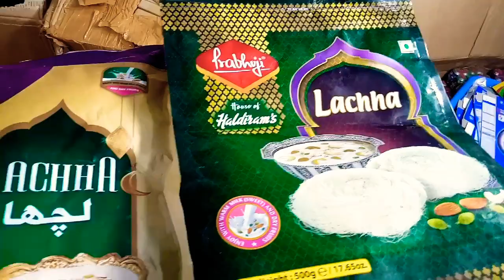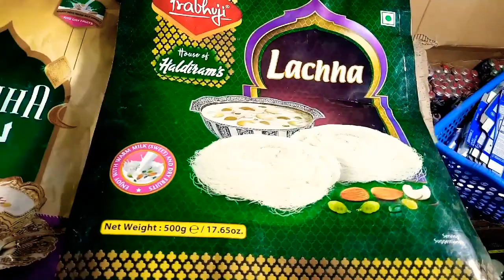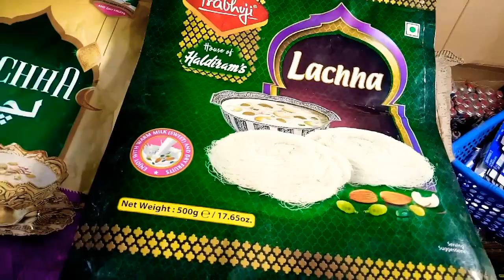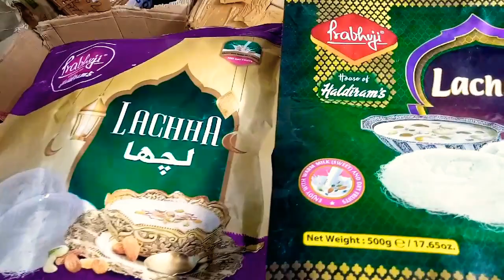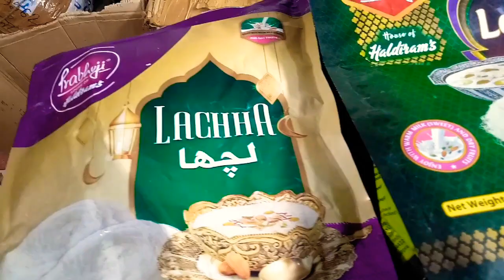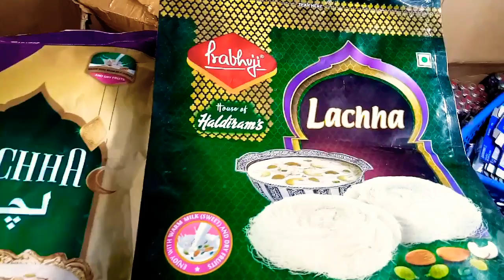ইন্ডিয়ান লাচ্ছা সেমাই দিয়ে এই ঈদে ব্যবসা করুন জমজমাট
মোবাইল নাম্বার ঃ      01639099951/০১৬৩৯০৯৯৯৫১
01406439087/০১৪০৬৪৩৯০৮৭